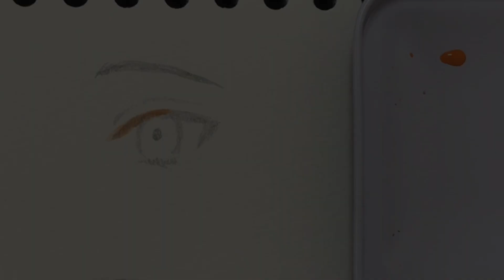【水彩イラスト】■ /目イキング 目の塗り方 / Watercolor Painting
どうも〜うみかです。

その時思いついた色で好き勝手に塗ってます！

  【Music】
フリーBGM 「Luculia」
DOVA-SYNDROME